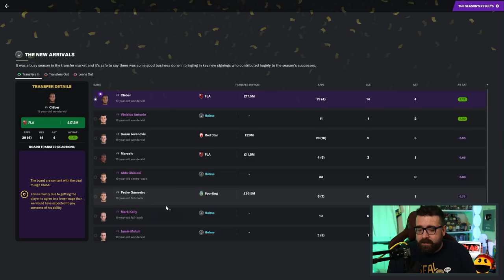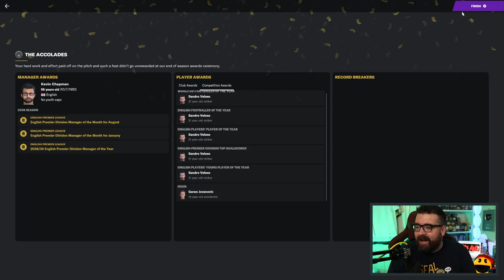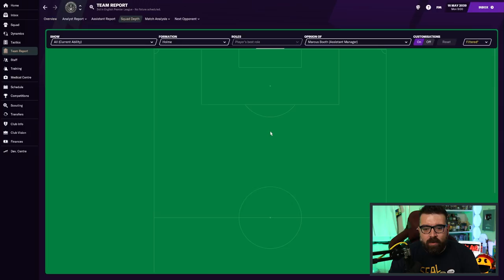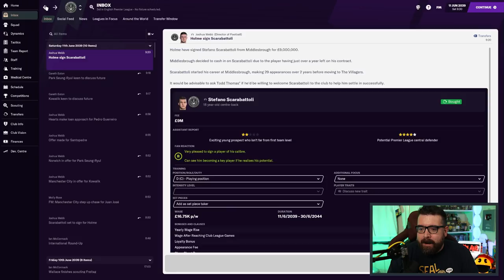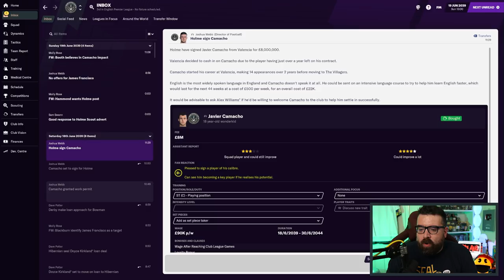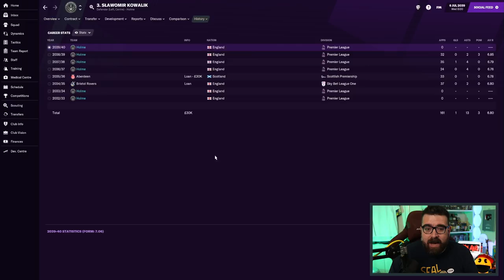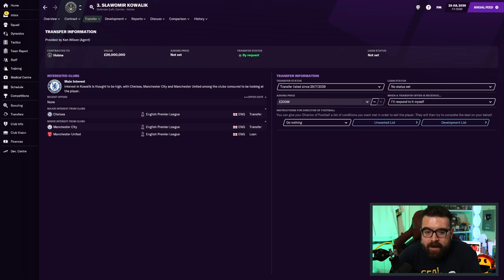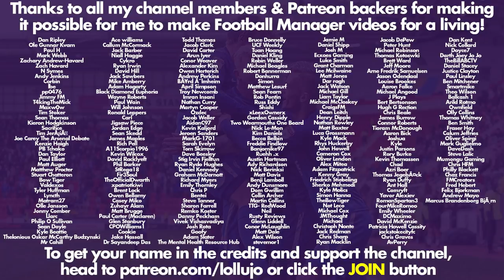TRANSFER WINDOW | Part 151 | HOLME FC FM21 | Football Manager 2021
ABOUT LOLLUJO